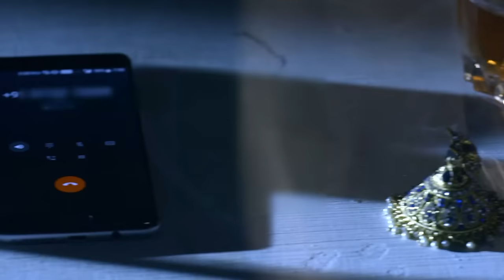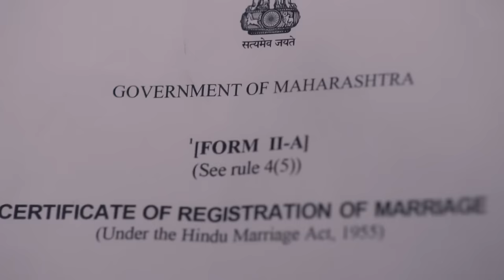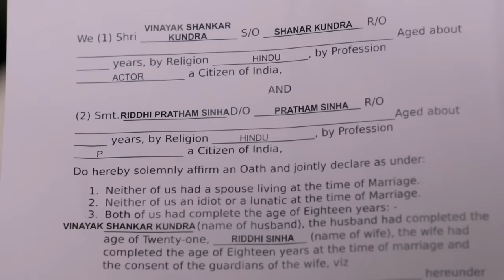Siddhivinayak | Ep.122 | Manjari ने दिया Ridhi को उसका हक़ | Full Episode | AND TV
Show Name : Siddhivinayak
Producer/Star Cast : vinayak kundra,Sidhi Joshi
Episode No : 122